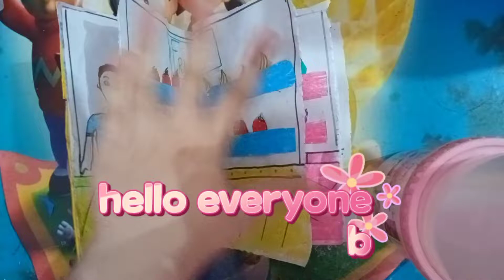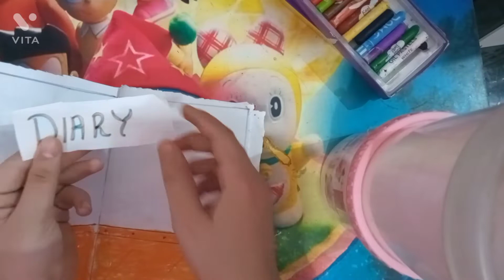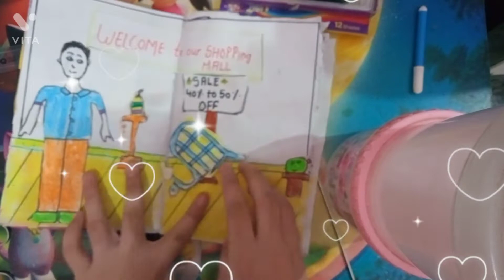shopping mall part 3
like my video sub my video 🤗🤗